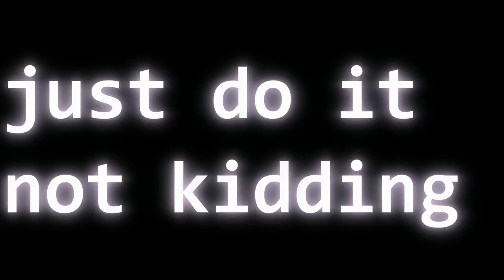Fortnite x Avatar : Unleashing Water Bending Mythics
"🔥 Fortnite x Avatar Collab: Unleashing Water Bending Mythics! 💧 Dive into the epic crossover event as Fortnite teams up with Avatar to bring you incredible water bending abilities! Join us as we explore the latest additions, master the art of bending, and dominate the battlefield! FortniteAvatarCollab WaterBendingMythics EpicCrossover GamingMagic BattleRoyaleSupremacy 🌊 Don't miss out, let's make waves together!"